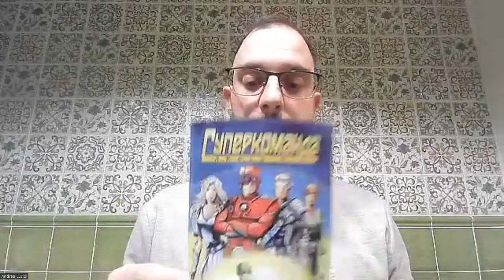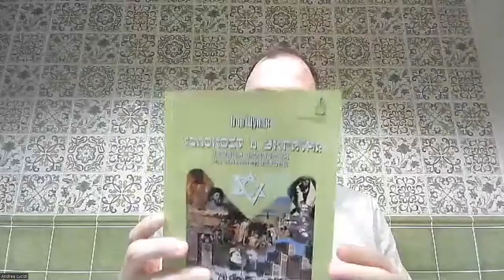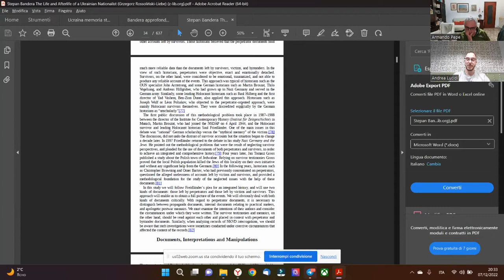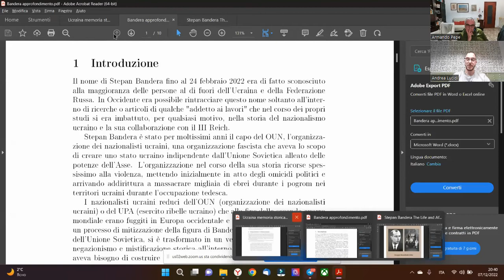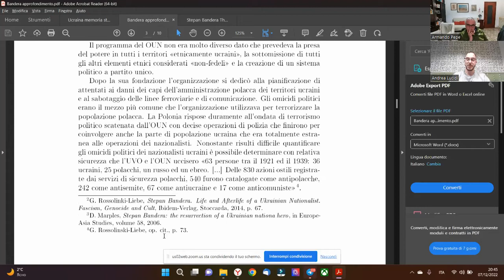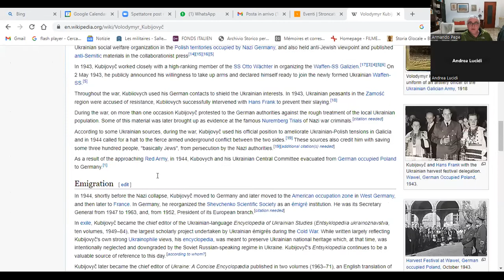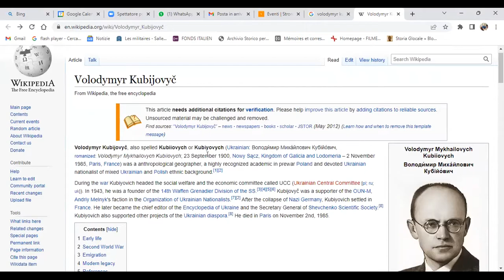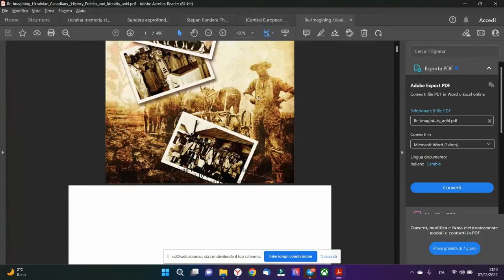Donbas, Stepan Andrijovič Bandera e Volodymyr Kubijovyč, con